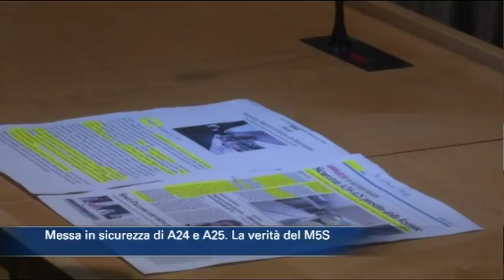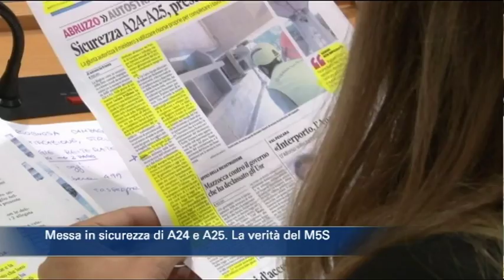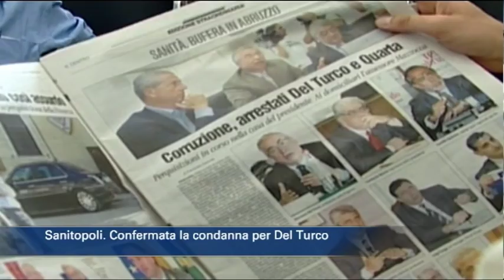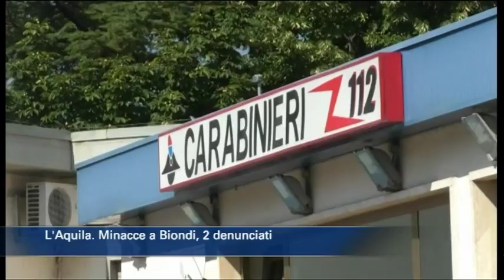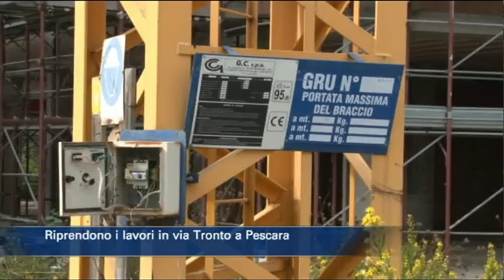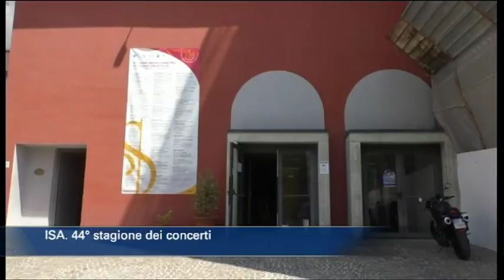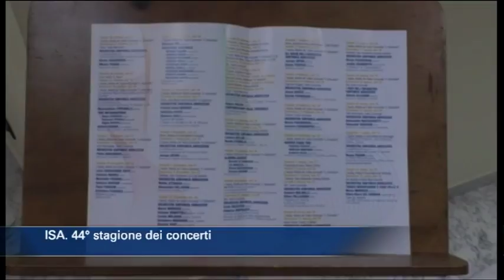TgSei edizione delle 14 di giovedì 11 ottobre 2018